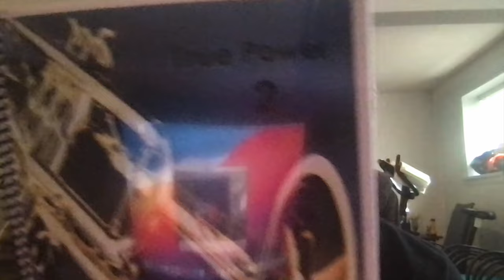Let Me Hold Your Hand!!!